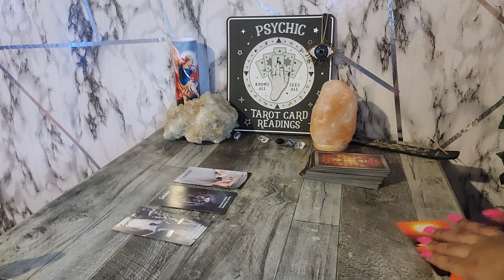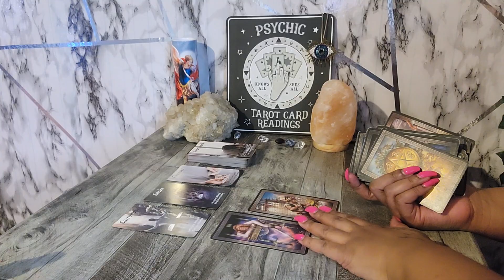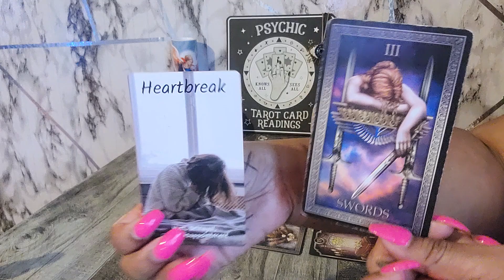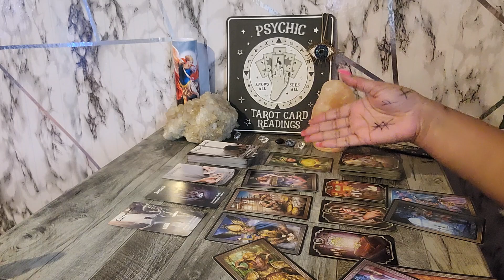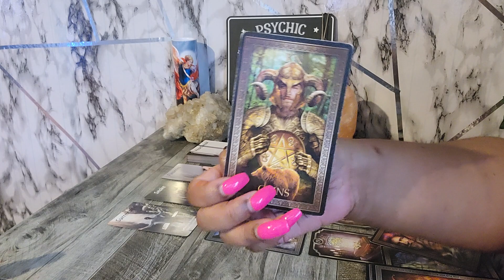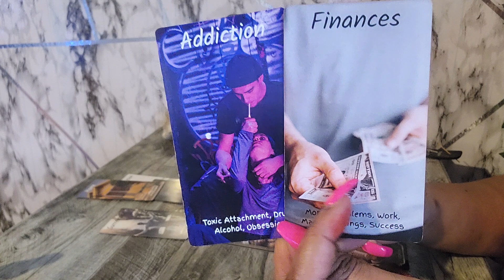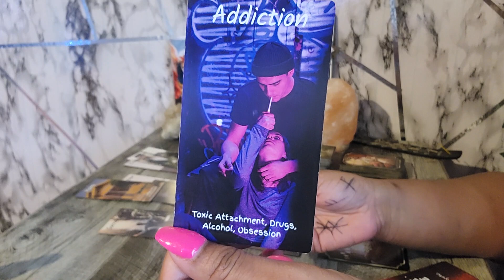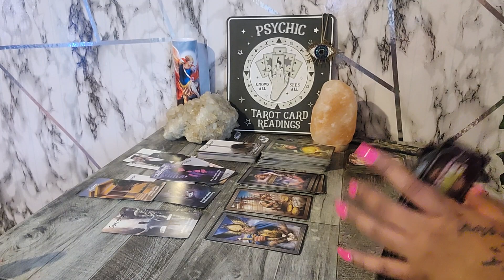SCORPIO - THEY ARE 💔 & IT HURTS ALOT! MID OCT 2023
Your Mid October 2023 Extended Reading
SCORPIO - THEY BEEN TRYING TO SPY ON U BUT IT’S BEEN A CHALLENGE TO FIND U MID OCT 2023

My Personal Instagram:
TisaRedrosey111

🧸 All About Me:

♍️ Virgo Sun

🗝️ I.N.F.P